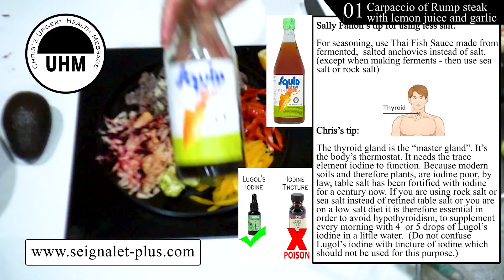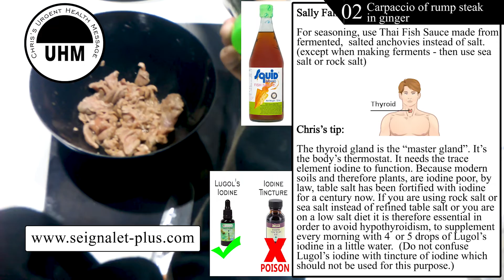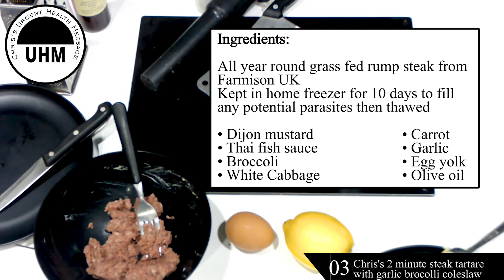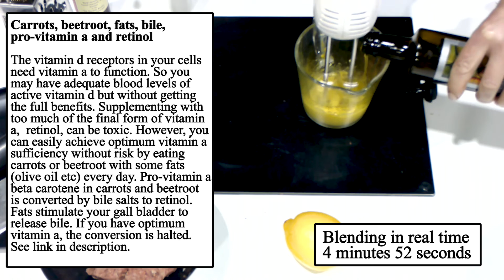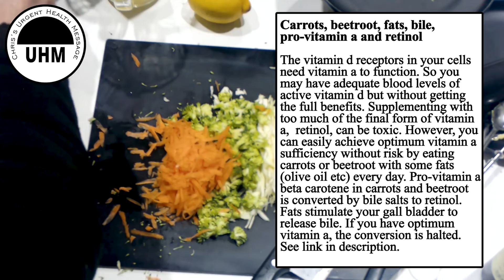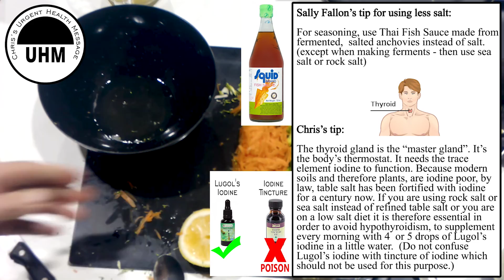Compilation of 3 rumpsteak recipes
-A new recipe EVERY DAY.

All the recipes are Siegnalet ("pronounce it Saynyalay") diet legal.  Dr. Seignalet was a French professor of medicine who put 91 chronic, so called "incurable" diseases into remission with his "ancestral" diet.  To read more about the diet go to my or watch my introduction to Dr. Seignalet's as yet untranslated book whose title I translate as "Nutrition - the third medicine"

Dr. Seignalet thought that we only need to eat animal protein once a day as we are all sedentary now.  So that ties in nicely with an earlier therapeutic, lifestyle died called "Food Combining".   One of the rules of food combining is that you dont' mix concentrated protein and concentrated carbohydrate at the same meal. This is a "carbohydrate meal" although there is not much carbohydrate. in it.  Have a protein meal the same day.